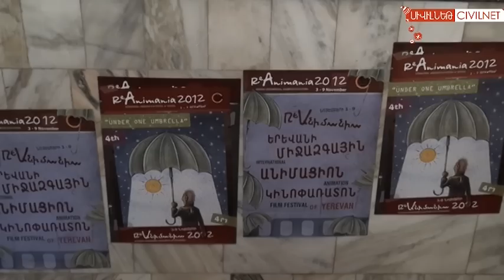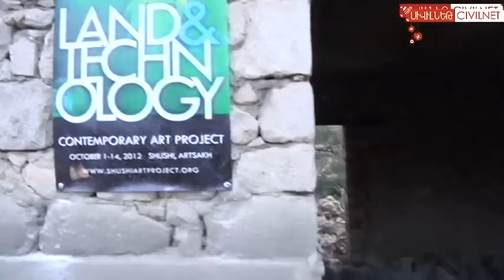2012-ի մշակութային ամփոփում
Հիշելով 2012-ի մշակութային կարևոր իրադարձությունները՝ վերապրենք այն գեղեցիկ պահերը, որ մեզ պարգևեցին երաժշտությունը, կերպարվեստը, գրականությունն ու կինոն: